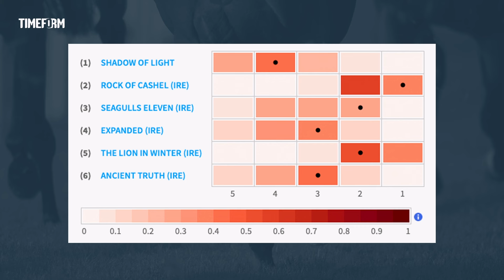"He's the forgotten horse" | Cesarewitch Handicap & Dewhurst Stakes preview and tips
Tune in as Ben Linfoot, Kieran Clark and Matt Brocklebank look ahead to the Cesarewitch Handicap & Dewhurst Stakes at Newmarket on Saturday and pick out their best bets!

0:00 Intro
0:50 Dewhurst Stakes
2:10 Shadow Of Light
3:28 The Lion In Winter
6:27 Ancient Truth
10:38 Cesarewitch Handicap
17:30 Weekend best bets